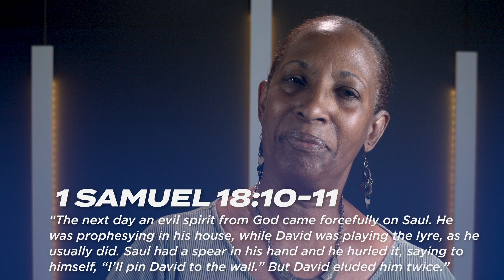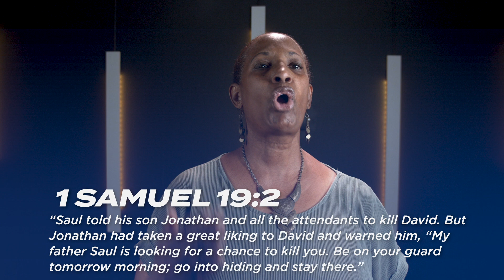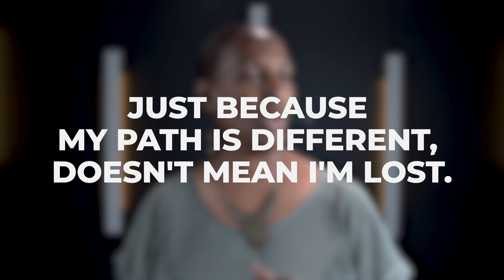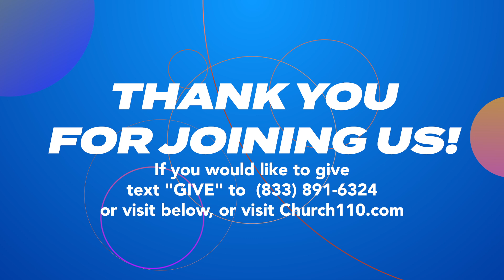CHURCH 1:10 // THE ANOINTING // MYRRH // PT 5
**Follow Church 1:10 online today!**
Join our Thursday night Zoom Small Group Chat @ 7pm cst!
to hear previous sermons and stay up to date on upcoming events!**